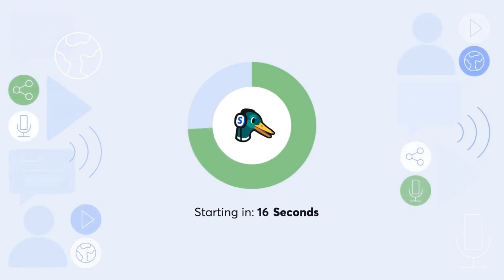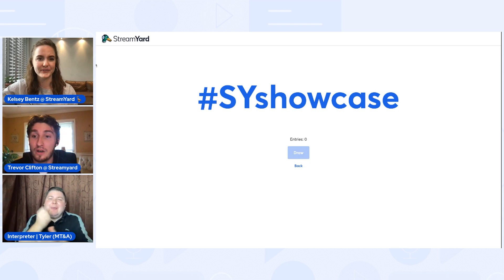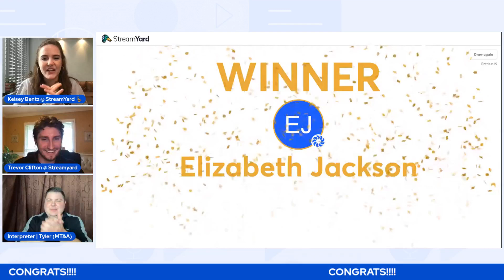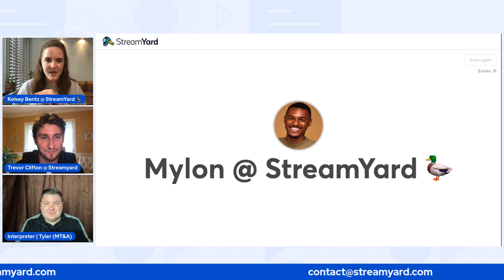StreamYard Industry Showcase: NGOs & Non-Profits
Learn how NGOs & Non-Profits are using live streaming.

New to StreamYard?